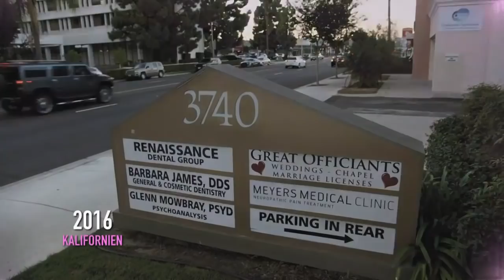Det var en katastrof, så fel!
Jesper försökte 2016 att göra något fint för Mia, något som ingen annan vet på grund av att det blev en total katastrof.